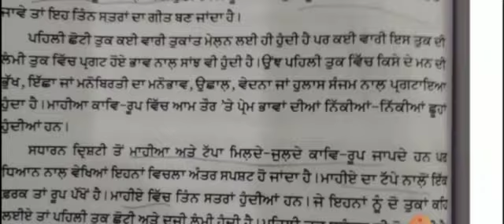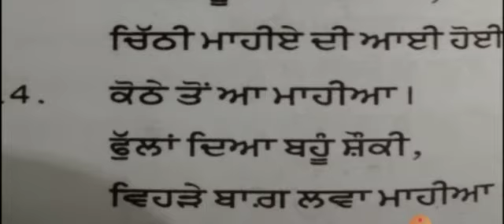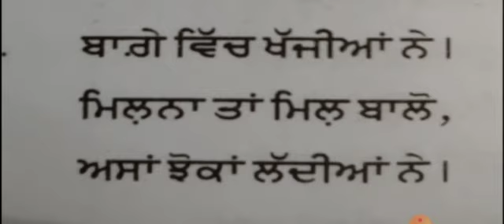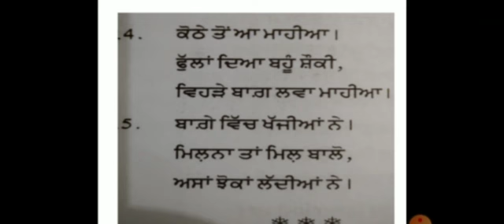Ms.Gagandeep Sharma | Class +1 | Sub.Punjabi | Topic- Mahiye ( Part-2)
DAV Public School, Sri Muktsar Sahib